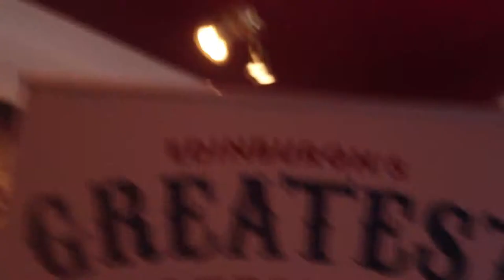Gigs for the Documentary: August 3rd 2013 - Edinburgh Revue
Footage from my ongoing attempt to change the world. Taken at the Edinburgh Festival 2013